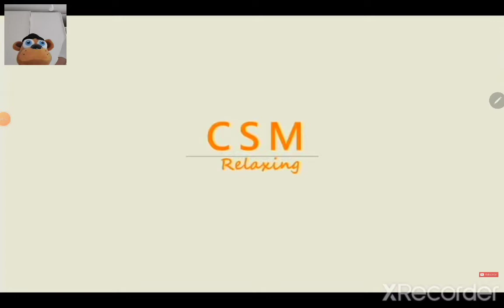webcam con freddy